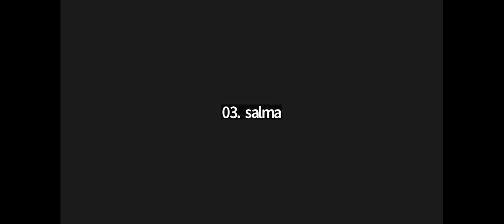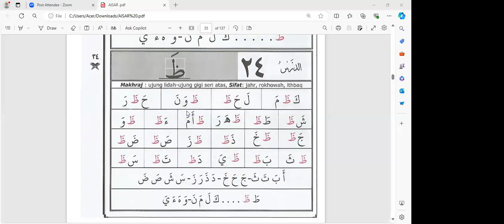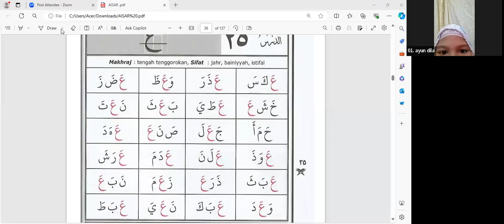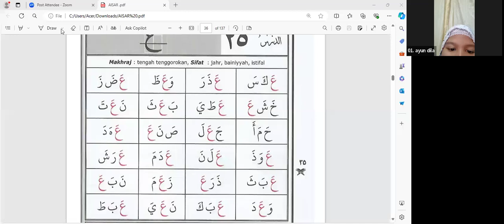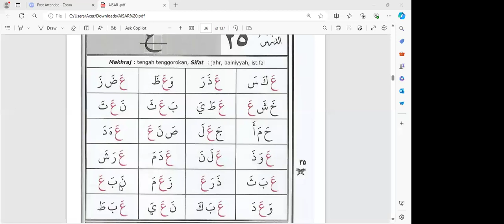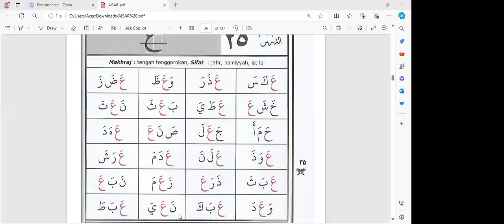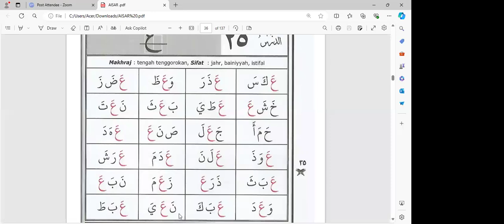Murojaah surah & materi,Dars 26 huruf ع Bersama Ustadzah Devi Triyana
Tahsin Akhwat Kids (Kelas Private)